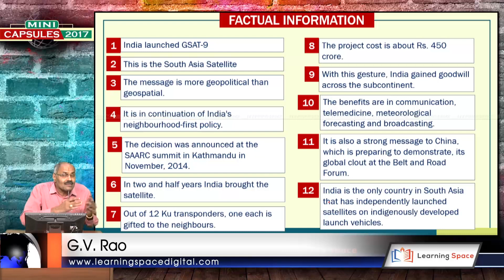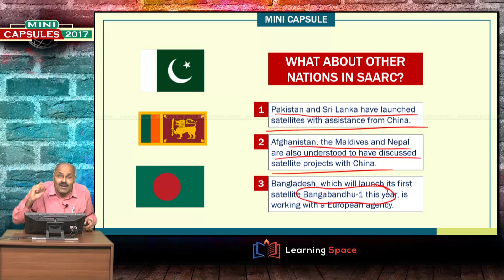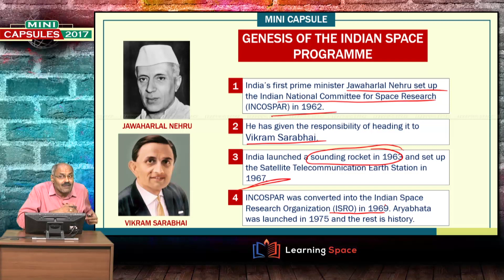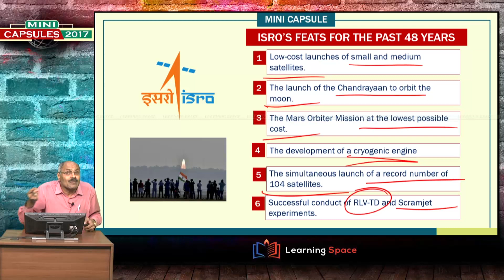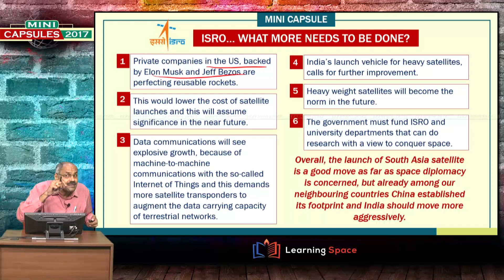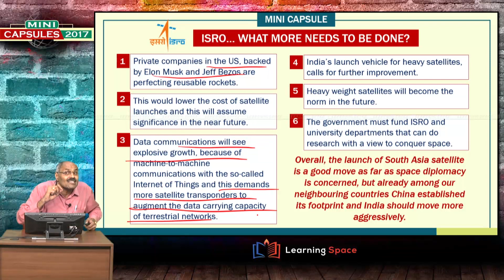"SOUTH ASIA SATELLITE" Mini Capsule - 2 of 19th Week (8th May to 14th May) of 2017.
Every week, students will have a new series “Good Morning New India”, which indicates important aspects of the day.
“Mini Capsules”, provide a moderate analysis and “Capsules”, provide a detailed analysis on diverse and relevant topics.  As usual, our regular modules, ‘Facts and Figures’ and ‘Why and How’ will be continued during the weekends.
This Video is "SOUTH ASIA SATELLITE" Mini Capsule - 2 of 19th Week (8th May to 14th May) of 2017.